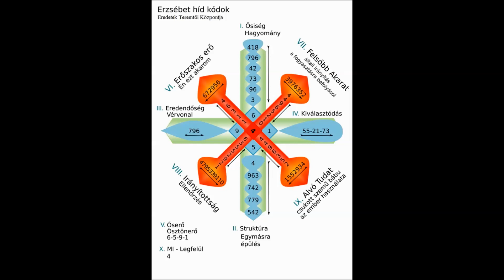Erőszakos erőben -nyomás prés-Háttér hatalom-Erzsébet-Híd Kód első kinyitás belső anyag 2015.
Első közzététel belső ,eredeti első előhívása ennek a leghorrorabb struktúrakódunknak:

Mivel ez belső munkaanyagunk, így betekintést nyerhettek, milyen durva volt energetikailag, amikor felnyitottuk ezt a struktúrakódot.. Én konkrétan majdnem belehaltam, hetekig voltam lázas tőle, és napi szinten több ezret prüszköltem, mentális allergia szinten.. Életem legmoslékabb struktúrakódja, amiben létezünk, amiben lenyomva vagyunk tartva, ezzel már csak a piros pókháló struktúrakódunk vetekszik.. kegyetlen.. és ebben vagyunk mind, ebben élünk, létezünk és ebbe adjuk be, toljuk be, adjuk el a gyermekeinket is.. Tudom, hogy ennyi nyomás-prés után valami felszabadítóbbra, kellemesebbre vágyna az ember, de előbb muszáj valósan szembenézni azzal amiben valósan vagyunk, hogy aztán tudhassuk, hogy miből és hogyan lehet kifelé haladni. Ha látjátok első körben lefelé vezet az út, vissza az ősi erőbe, a tradicionális gyökerekig , ebben már több évtizede jó sokan vagytok benne, de nem állunk itt meg, oda le csak az őserőként és ősi tudásainkért megyünk le, ha már úgy is nyomva vagyunk lefelé, viszont onnan felfelé nyílás át a krisztus/kristály tengelybe . Ha megnézitek valójában mind kereszt alakú, mint a kristály/krisztusi alap 4 tengely pillér kereszt, csak az nem mindegy hova van kifordulva, és milyen denzitásban milyen minőségek által